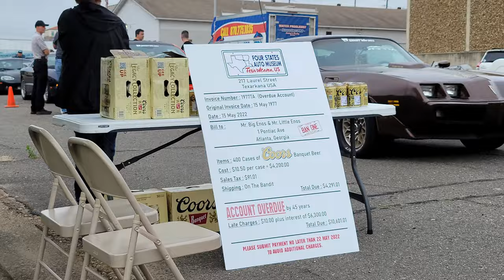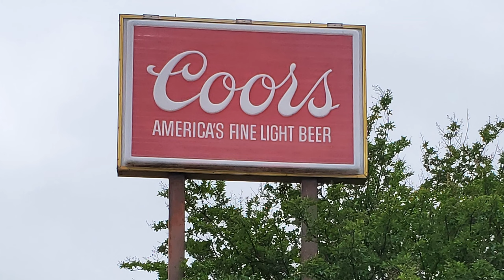Bandit Run 45, 2022, Leaving Texarkana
This is a video of the line up and start of the Bandit Run as the group leaves Texarkana.

Smokey and the Bandit Run 45, 2022 Texarkana

The Bandit Run is a yearly event started by Dave Hall of Restore a Muscle Car and David Hershey in 2007.  The first year was a celebration of the 30th anniversary of the movie Smokey and the Bandit. The 2007 run re-enacted the drive from Texarkana to Atlanta.

The mission of the Bandit Run is to get classic cars out of the garage and onto the road.

All participants are welcome and not just owners of Trans Am’s or muscle cars. Restore a Muscle Car works with the Bandit Run group to put a new route together each year that will help get other people/cars involved and get to see different parts of the country as well.
The Bandit Run is a reenactment of the journey portrayed in Smokey and the Bandit. The reenactment first took place on May 15, 2007, and has become an annual event.  Following the same route that the characters Bo “Bandit” Darville (Burt Reynolds) and Cledus “Snowman” Snow (Jerry Reed) made in the 1977 movie, a group of about 30 Trans Ams started out in Texarkana in 2007. There, they had a send-off at the Classic Car Museum.